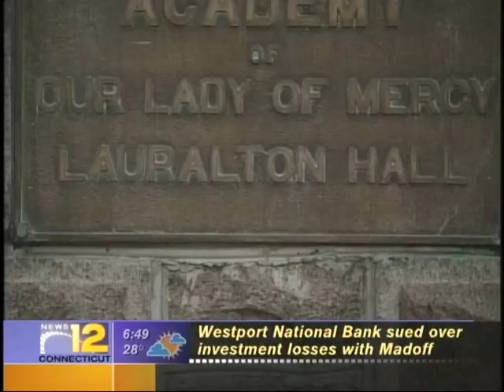MCY Scholar Athlete 2009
Molly Y Scholar Athlete Interview - March 2009